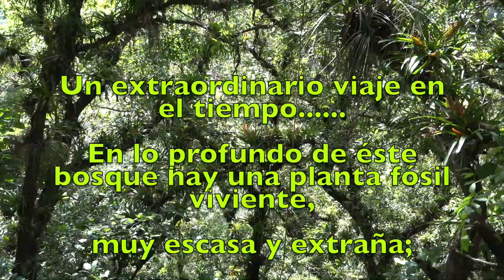RARO BOSQUE DE PALMAS IMPERIALES (Ceratozamia mexicana)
Las Palmas Imperiales son plantas fósiles vivientes, aún subsisten en ciertas áreas escondidas en la Sierra Madre Oriental en Veracruz. Estas plantas no son palmas sino Cícadas, viejo linaje de plantas de 300 millones de años.